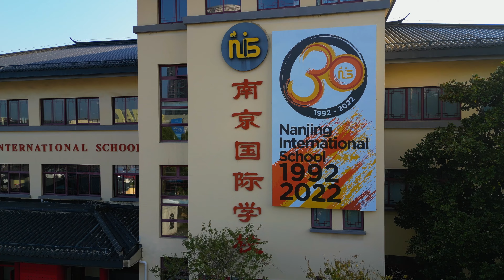Flying Above the NIS Campus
Did you know Nanjing International School  has the only purpose-built international school campus in Nanjing? At 80,620sqm, it’s also the largest! As the sole non-profit international school in the city, we enjoy the amazing facilities of a school twice our size.